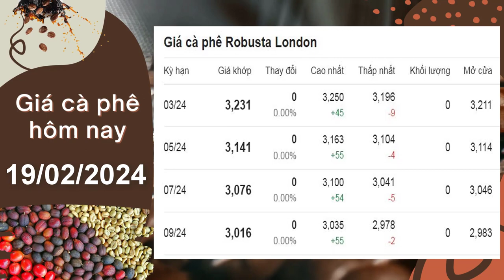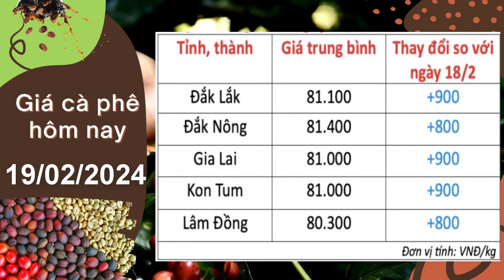Giá cà phê hôm nay ngày 19/2/2024|Giá cà phê tiếp tục TĂNG CAO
Giá cà phê hôm nay ngày 19/2/2024|Giá cà phê TĂNG CAO đạt đỉnh lịch sử mới ở các địa phương